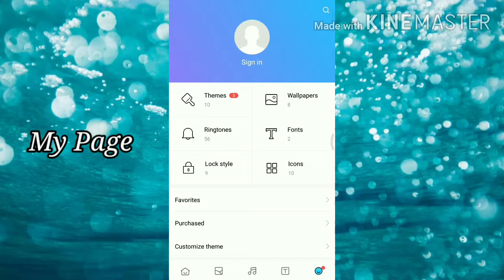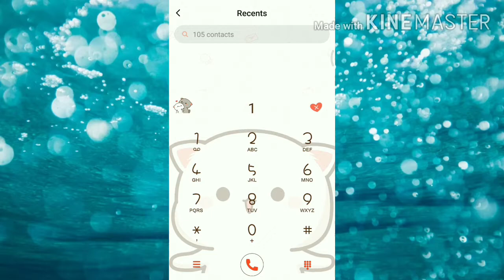How to Change Dial Pad Theme in Redmi Phone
Hi friends💖💖

This trick will help you in changing the boring default phone dialpad tone to piano tune. Just follow these